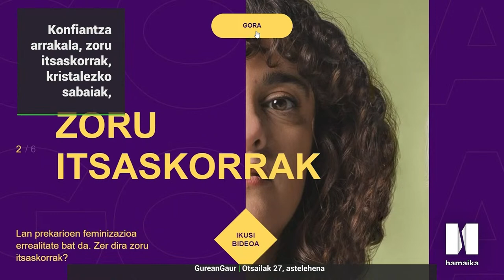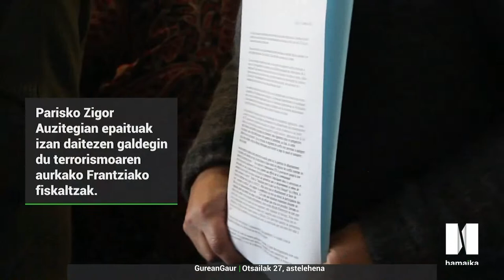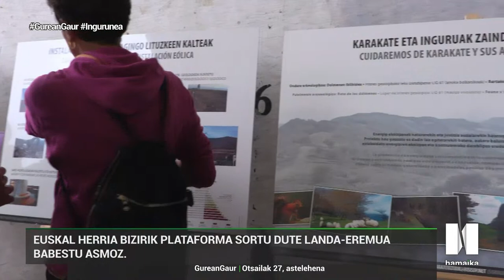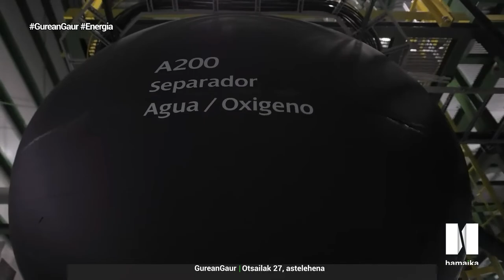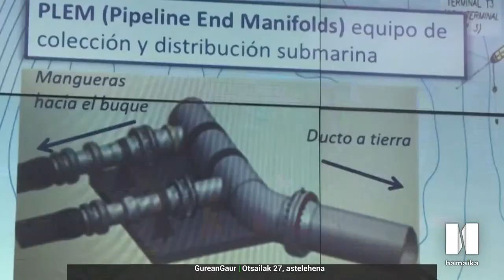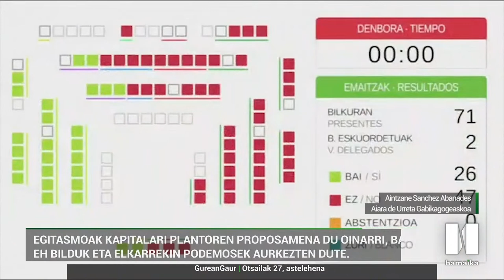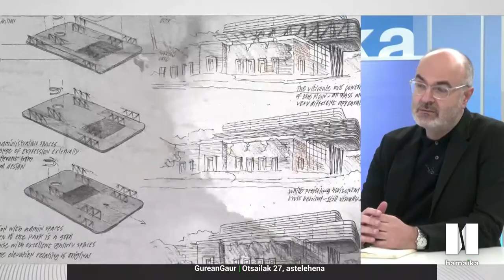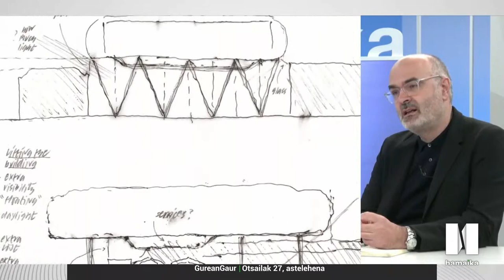GAUEKO ALBISTEGIA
Eduki guztiak nahieran eta noiznahi webgunean.